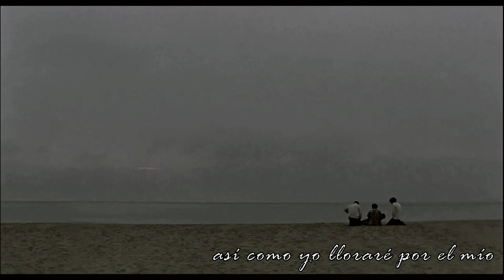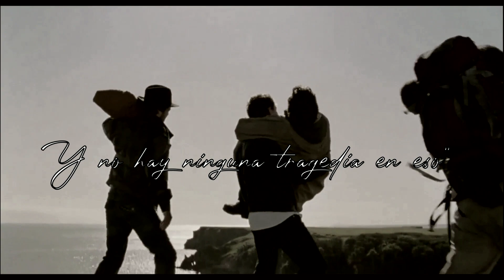10,000 miles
Hecho a petición de @saithamddiffyn5351